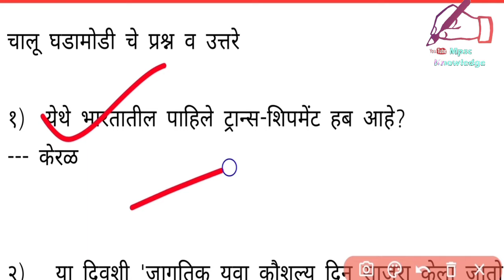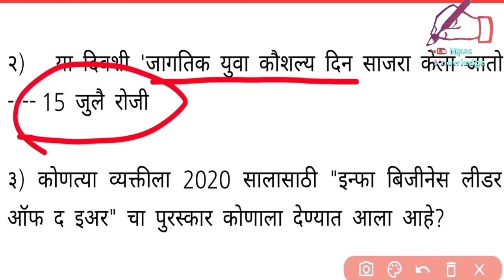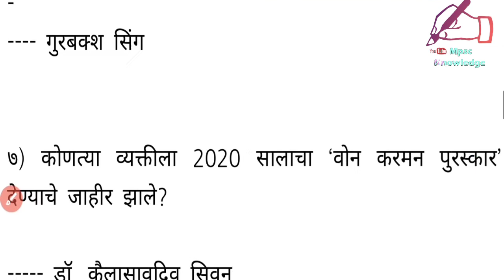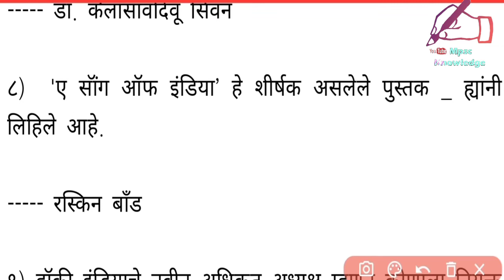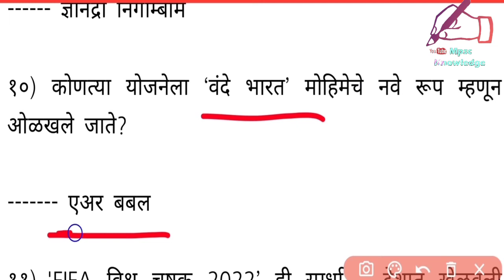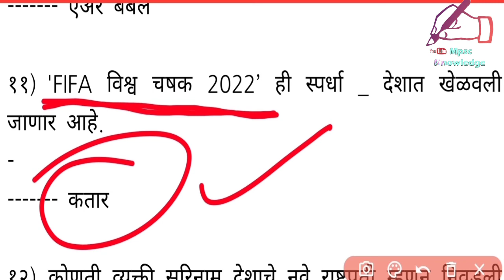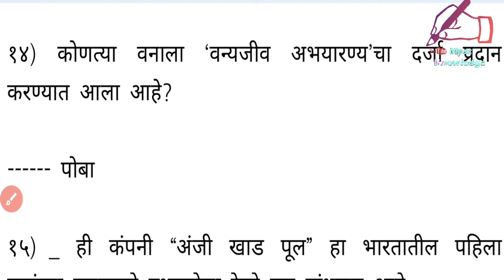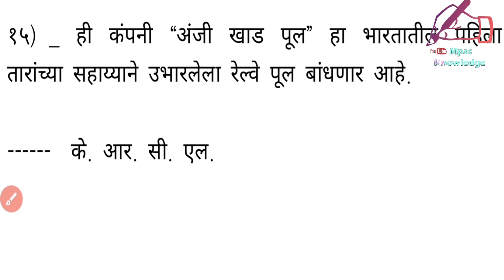Arogya vibhag bharati 2021 ||Arogya vibhag bharati latest update| #15